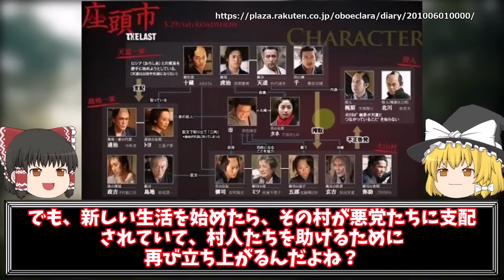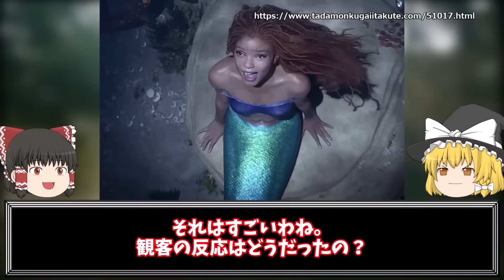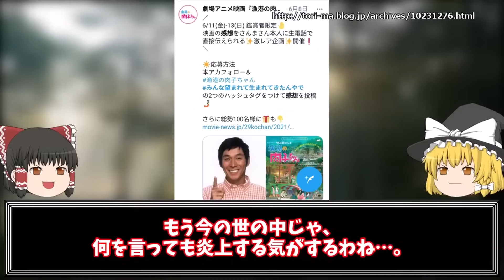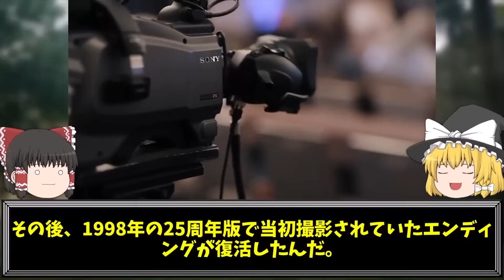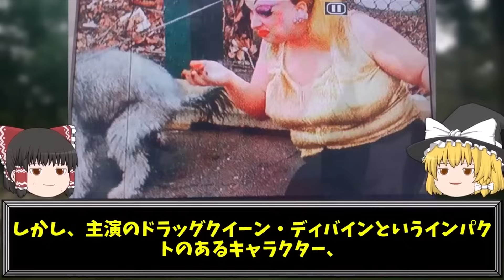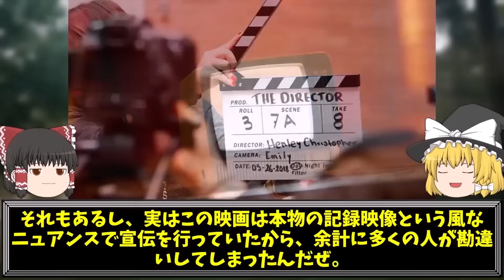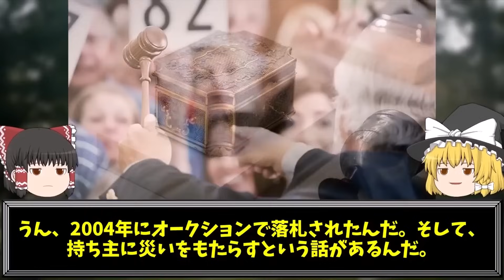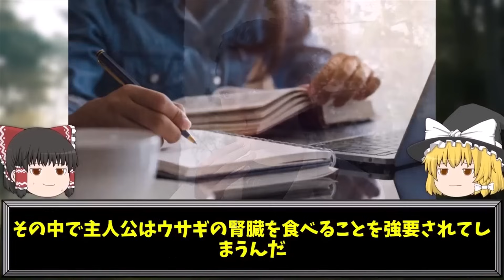爆死してしまった日本の映画 65選【ゆっくり解説】【総集編】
今回は「爆死してしまった日本の映画」についてゆっくり解説だぜ。